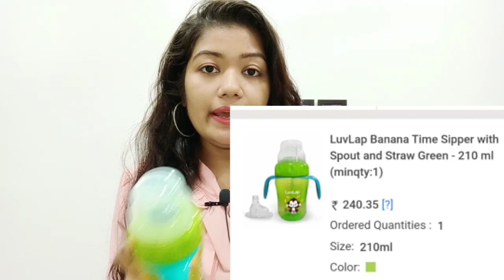First Cry Baby Shopping Haul 2021 | Essentials For Baby || Krrish Sarkar